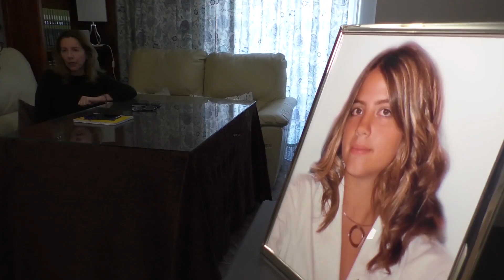Décimo aniversario de la desaparición de Marta del Castillo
Este jueves, 24 de enero de 2019, se cumplen diez años de la desaparición de la joven sevillana Marta del Castillo sin el hallazgo de su cadáver. Por su parte, y coincidiendo con el décimo aniversario del crimen, el asesino confeso, Miguel Carcaño, ha ejercido recientemente su derecho a obtener permisos penitenciarios para salir de la prisión de Herrera de la Mancha en Ciudad Real. Aunque la petición ha sido rechazada.